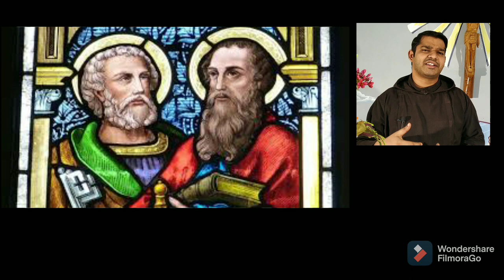Solemnity of Saints PETER & PAUL - Apostles, 29th Jun 2021, @Avinash Bitra OFM Cap.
- Martyrs of FAITH
- Zeal for MISSION